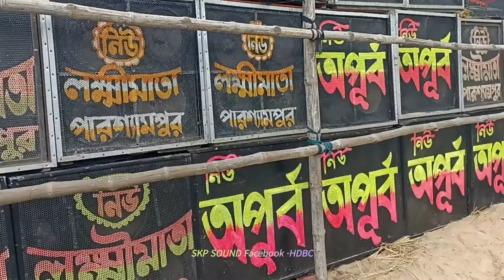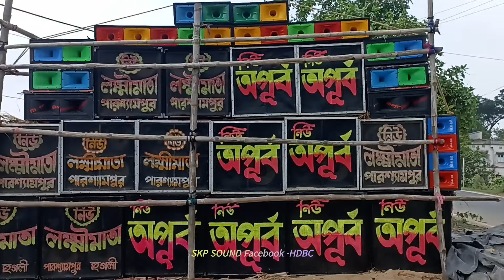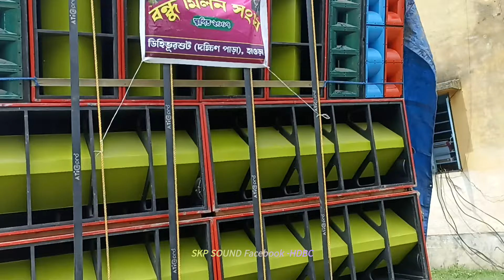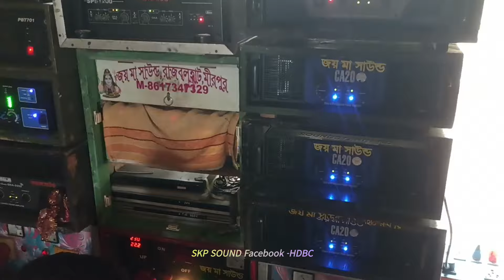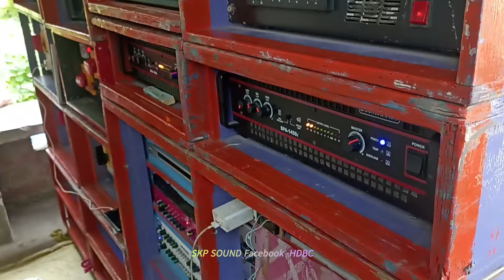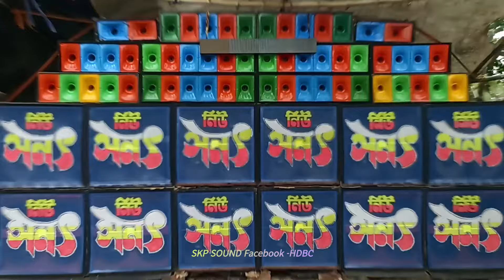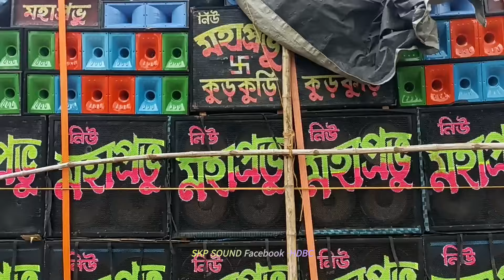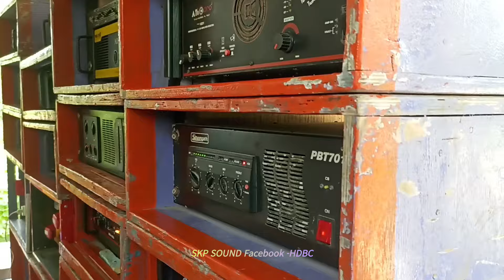ডিহিভুরশুট কালি পুজা তে কি কি সাউন্ড এসেছে || ডিহিভুরশুট কালি পূজা লাইভ || Dhivirshut LIVE UPDATE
LIVE NEWS DHIVIRSHUT KALI PUJA || LIVE UPDATE || SUBHODIP MUSIC || BARMAN MUSIC || NEW SONOT || NEW || MONSAMATA || NS MUSIC || NEW MONDAL || KALIMATA || JOY MAA SOUND || MA RAJBOLLAVI || APURBO SOUND || LAXMIMATA SOUND || NEW MOHAPRABHU || ADDASHOKTI SOUND ||

আদ্যাশক্তি, শুভদীপ মিউজিক , বর্মন মিউজিক, জয় মা সাউন্ড , নিউ অপূর্ব ও লক্ষীমাতা ,নিউ মন্ডল,এনএস নিউ মনসমাতা, মা রাজবল্লভী নিউ মহাপ্রভু